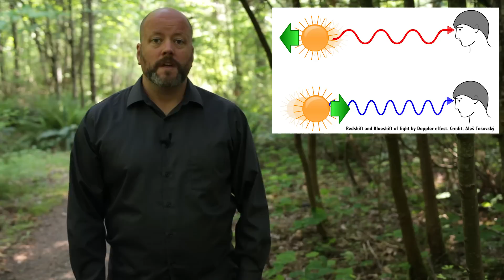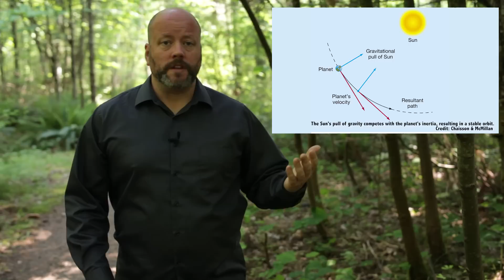What Are Gravitational Waves?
When massive objects crash into each other, there should be a release of gravitational waves. So what are these things and how can we detect them?

Edited by: Chad Weber

Who wants to bet against Einstein? You? You? What about you?

Sure, there were a few bumps, but the guy’s track record on relativity is spotless. He explained the strange way that Mercury orbits the Sun. He guessed astronomers would see stars deflected by the Sun’s gravity during a solar eclipse. He predicted that gravity would redshift light, and it took physicists 50 years to finally come up with an experiment to verify it.

Based on his predictions, scientists confirmed galaxies warp light with their gravity, photons get time dilated when they pass near the Sun, and clocks that travel at high speeds experience less time than clocks on Earth.

They’ve even tested gravitational redshift, frame-dragging and the equivalence principle. Which is a word salad we’ll cover in the future, or for those of you who can’t wait, google.

Every time Bertie made a prediction about Relativity, physicists have been able to verify via experimentation. And so, according to this fuzzy man with the giant brain, when massive objects crash into each other, or when black holes form, there should be a release of gravitational waves.

So what are these things and how can we detect them?

First, a quick review. Mass causes a warp in space and time. The Sun’s “gravity” isn’t a pulling force, it’s really an indentation that the Sun causes in the space around itself.

Planets think they’re moving in a straight line, but they’re actually pulled into a circle while traveling through this warped spacetime. Go home planets, you’re drunk.

The idea is when mass moves or changes, Einstein said that there should be gravitational ripples produced in spacetime.

Our problem is that the size and effect of gravitational waves is incredibly small. We need to find the most catastrophic events in the Universe if we hope even detect them.

A supernova detonating asymmetrically, or two supermassive black holes orbiting each other, or a Galactus family reunion; are the magnitude of events we’re looking for.

The most serious attempt to detect gravitational waves is the Laser Interferometer Gravitational-Wave Observatory, or LIGO detector, in the United States. It has two facilities separated by 3000 km. Each detector carefully watches for any gravitational waves passing through by the length of time it takes for laser pulses to bounce within a 4km long sealed vacuum.

If a gravitational wave is detected, the two observatories use triangulation to determine its magnitude and direction. At least, that was the plan from 2002 to 2010. The problem was, it didn’t detect any gravitational waves for its entire run.

But hey, this is a job for science. Unbowed, the steely-eyed researchers rebuilt the equipment, improving its sensitivity by a factor of 10. This next round starts in 2015.

Scientists have proposed space-based instruments that could provide more sensitivity and increase the chances of detecting a gravitational wave.

Physicists assume this is a question of “when”, not “if” that gravitational waves will be detected, as only a fool bets against Einstein. Well, that and gravitational waves have already been detected... indirectly.

By watching the extremely regular energy blasts coming from pulsars, astronomers track exactly how quickly they’re radiating their energy away due to gravitational waves. So far, all the observations perfectly match the predictions of relativity. We just haven’t detected those gravitational waves directly… yet.

So, good news! Assuming the physicists and Einstein are right, we should see the detection of a gravitational wave in the next few decades, wrapping up a series of predictions about how insanely strange our Universe behaves.

Should we dig deeper into relativity, Einstein and his predictions?